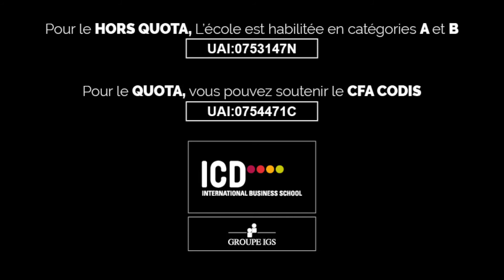Soutenez l'ICD grâce à votre taxe d'apprentissage !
La taxe d’apprentissage : à quoi sert-elle ? Comment la verser ?  La réponse à toutes vos questions en vidéo !